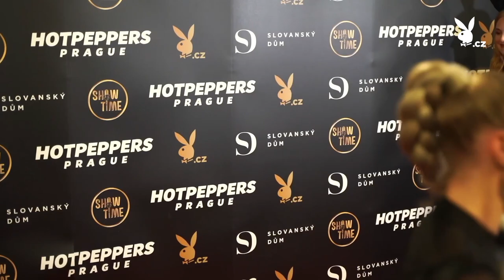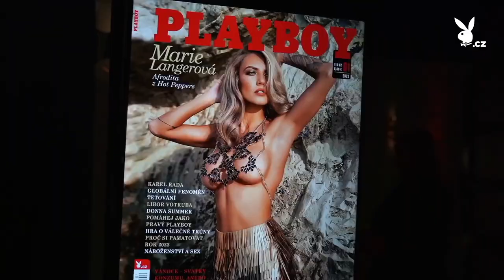Livestream - Playboy Secret Lounge - Special Edition supported by Hot Peppers Prague (záznam)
Pro křest lednového vydání jsme zvolili Art Decový prostor Empire Hall ve Slovanském domě v Praze 1. Tentokrát na hosty čekal přímo božský zážitek v Playboy stylu v podobě velkolepého programu. Hlavní hvězdou večera byla Playmate Marie Langerová – Afrodita z Hot Peppers, která doslova zářila v zlato - černé róbě. Večírek zahájil vystoupením Marpo a Ironkap. Následoval slavnostní křest, který moderoval Roman Šebrle. Za účasti Playmate Marie Langerové a Petra Kukly z Hot Peppers, Vlada Olexy, Petra Mihleho, Koki, Filipa Daitla a Jána Bulky. Pokřtil také David “Pink Panther” Kozma, který se stal kmotrem vydání  – za přítomnosti více než čtyř set hostů, mezi kterými nechyběly ikonické Playboy Bunnies, sexy hostesky z Hot Peppers a celebrity tuzemského showbusinessu a internetu. Prostorem se nesly DJ's sety od Hira, DJ Luccy, DJ Andrei Pomeje a DJ Gity Del Rio.

Děkujeme hostům, @Praguehotpeppers , Destilerka.cz, Royal Water a The Concept Of Art!

Playboy, to jsou krásné ženy a legendární večírky.